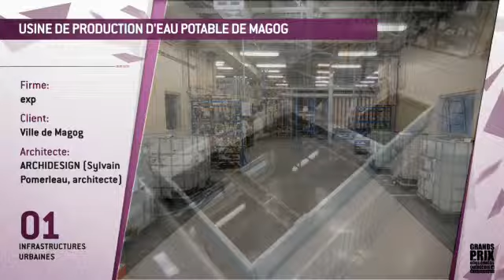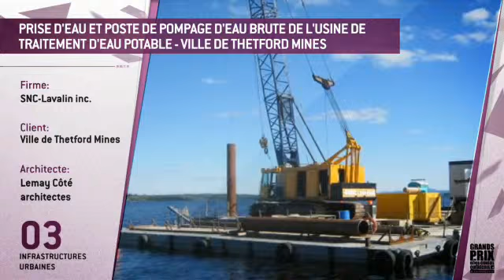Grands Prix 2013 - catégorie Infrastructures urbaines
Projets en nomination dans la catégorie Infrastructures urbaines aux Grands Prix du génie-conseil québécois 2013 de l'Association des ingénieurs-conseils du Québec (AICQ).